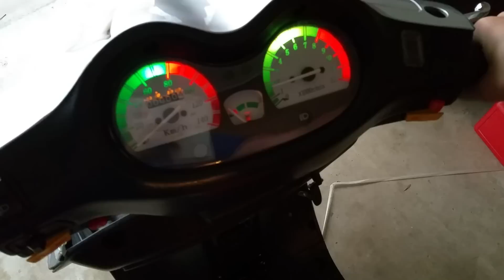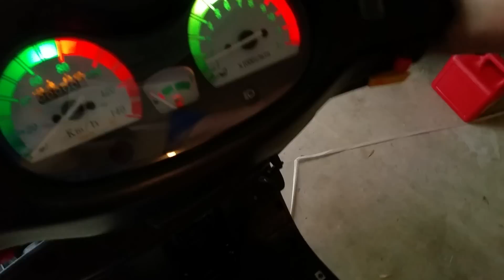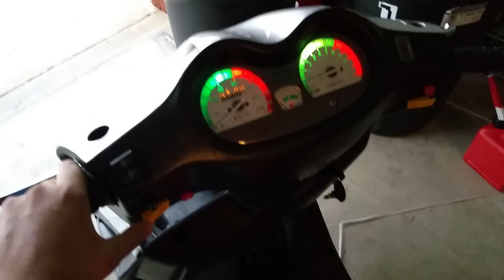Taotao Lancer 150cc First Start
2021 Update: thanks for checking out the video. Unfortunately its been many years since I owned this scooter. If you have questions I would recommend trying to find another video that is more current and will possibly be by a current owner. Lastly, I would HIGHLY recommend don't skimp on the recommended actions upon buying the scooter. The assembly is poor. You need to do it all such as my original list, the valve adjustment etc. If you don't do these things you will very likely have a scooter that is broke down pretty quickly. So long as you do these things however then you should have a bike that more than pays for itself. Please, follow this Post Delivery Inspection guide!

Starting 2014 Taotao Lancer 150cc after most of PDI done.
New CVT oil
New spark plug
New fuel filter
Replaced all hose clamps
General inspection of all hoses, bolts, frame, etc.

Still need to make carburetor adjustments, install headlights and reassemble rearend behind seat and floor mat.